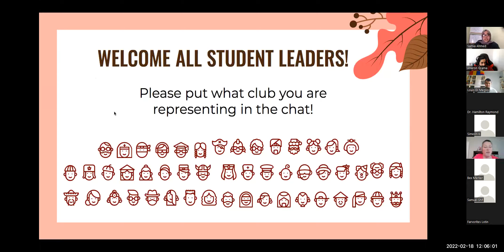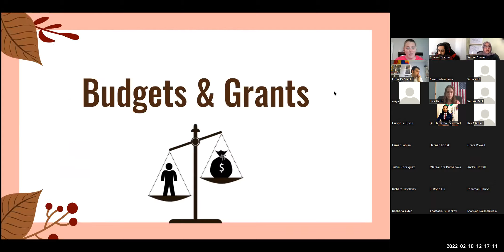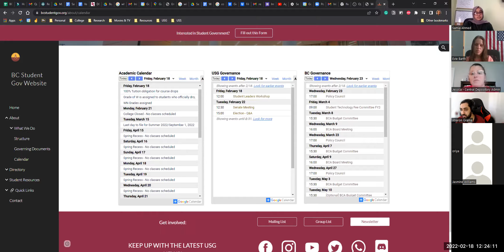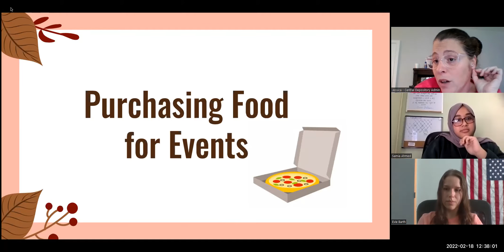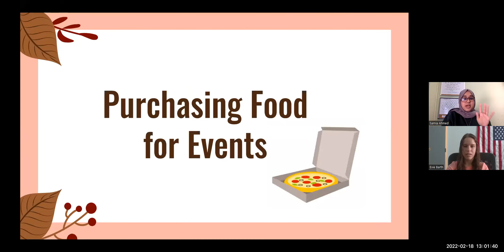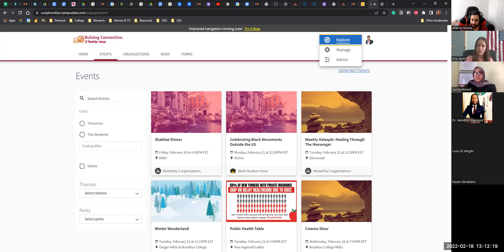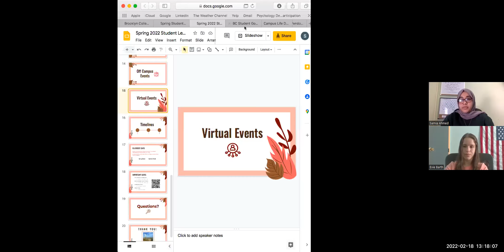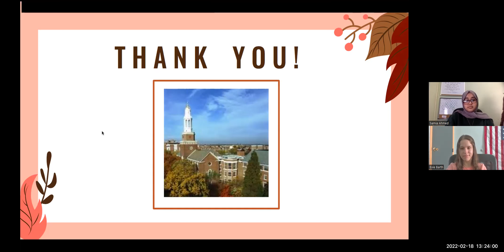Student Leaders Workshop